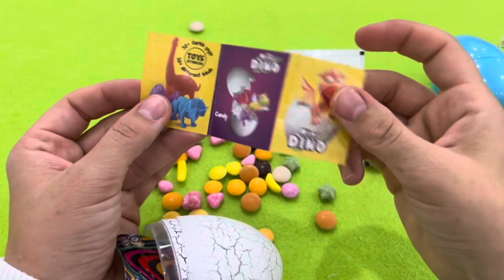ASMR RAINBOW DESSERTS FROZEN NIK-L- NIP COLOR ICE CREAM 무지개 디저트 얼린 닉 클립 아이스크림 먹방 CANDY MUKBANG